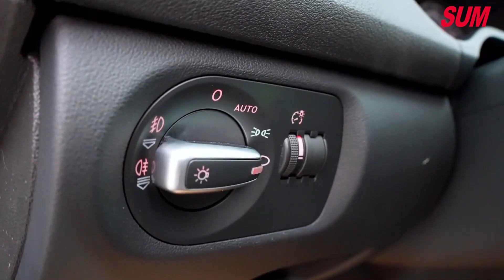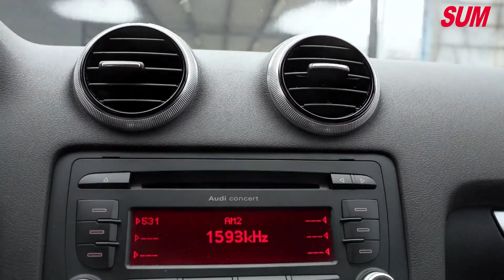【SUM中古車】2010年AUDI A3 SPORTBACK1.8TFSi/換檔撥片/循跡防滑/雙區恆溫(屏東)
車商資訊：SUM大高屏汽車
LINE：pinhao
聯絡人：黃品皓
車輛資訊：2010年AUDI A3 SPORTBACK1.8TFSi
車輛售價：35.8萬
車輛所在： 屏東縣屏東市建國路485號